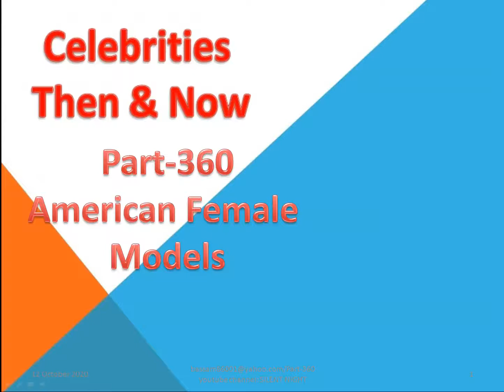Most Satisfying American Part 360/Camera Sound